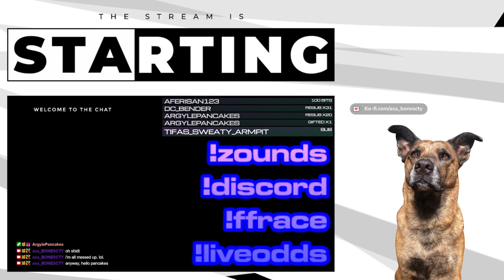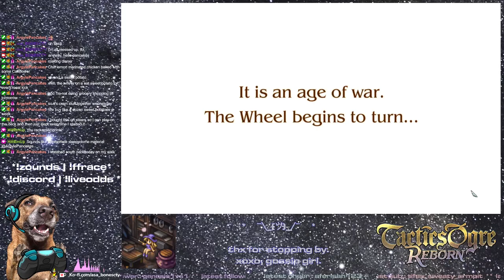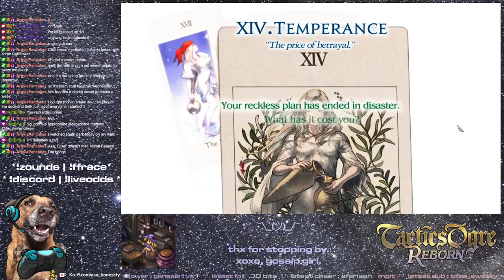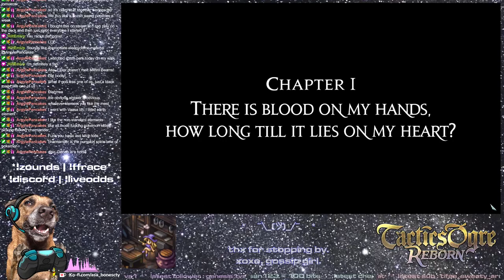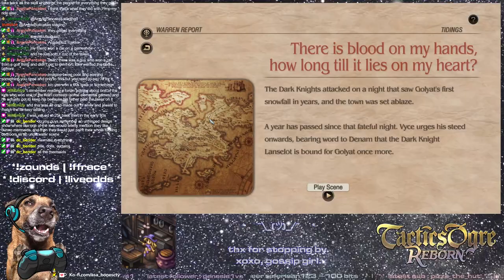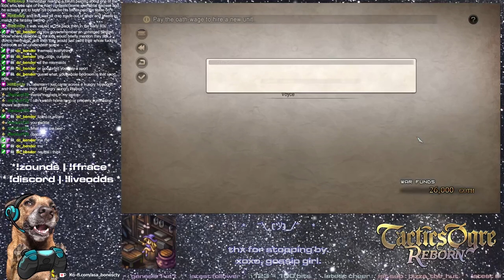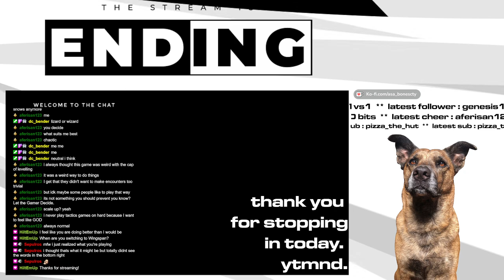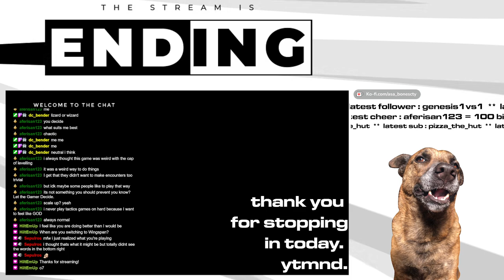Tactics Ogre : Reborn - first time playthrough pt.1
re-upload from twitch broadcast on jan 10th 2024